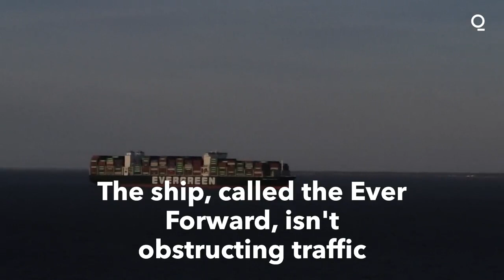A Year After Suez Debacle, Another Evergreen Cargo Ship Stuck Off U.S.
A year after a giant container ship got stuck in the Suez Canal for almost a week and disrupted global trade for months, another Evergreen Marine Corp. vessel has run aground, this time near the U.S. capital.

The Hong Kong-flagged Ever Forward got stranded after departing the Port of Baltimore Seagirt Terminal on Sunday night, according to mapping data compiled by Bloomberg. The 334-meter (1,096-foot) vessel was en route to Norfolk, Virginia, when it got stuck in the Chesapeake Bay.